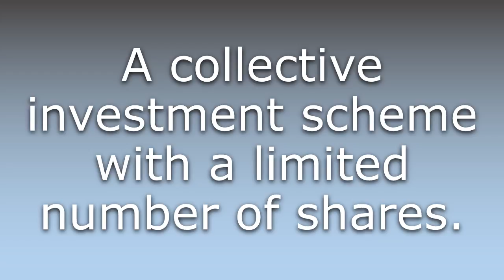What does Closed-end fund mean?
What does Closed-end fund mean in English? Learn the meaning of Closed-end fund.